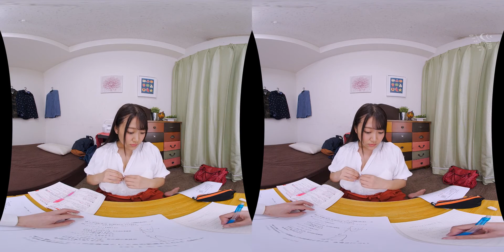HUNVR00085 【VR】 新アングル革命！究極の覆いかぶさり正常位特化型VR天然なのか？計算なのか？エロ漫画みたいにスタイル抜群で襲ってくれと言わんばかり！Iカップの爆乳エロ家庭教師にほぼ密着！